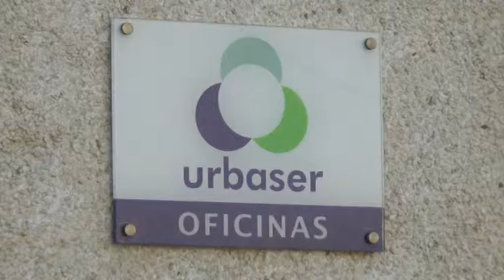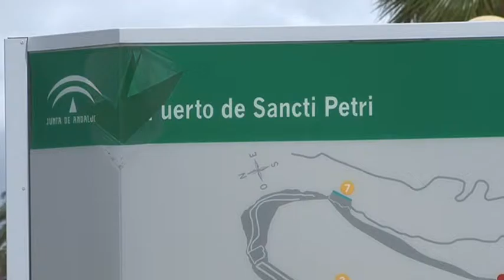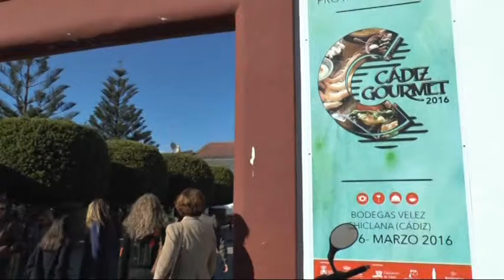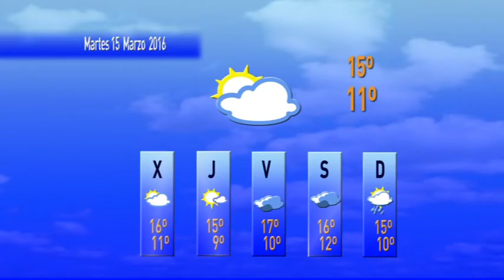INFORMATIVO CHICLANA 14 MARZO 2016